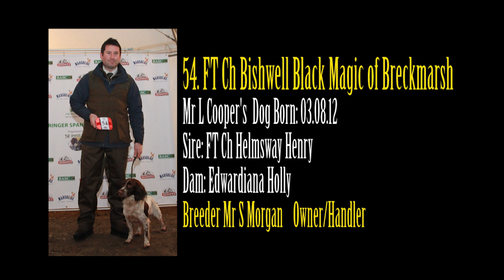Watch FTCh Biswell Black Magic of Breckmarsh at 2016 English Springer Spaniel Championship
Watch Lee Cooper's FTCh Biswell Black Magic of Breckmarsh complete runs at 2016 English Springer Spaniel Championship - film footage from Paul French Video International - taken from the 2016 English Springer Spaniel Championship held at Stowell Park Estate, Gloucestershire by kind permission of Lord and Lady Vestey.
to buy the 2016 English Springer Spaniel Championship DVD